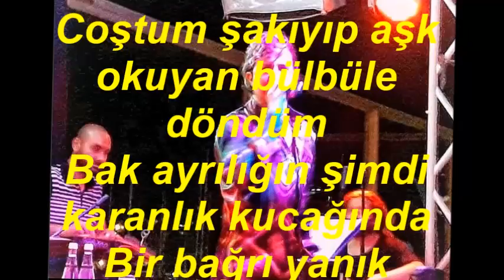Gökhan SEZEN-Gördüm Seni Bir Gün (UŞŞAK)R.G.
SOLİST:
*GÖKHAN SEZEN*
VİDEOYU YAPAN
*RECEP GAYRETLİ*
GÜFTE: A.RIZA SAĞMAN
BESTE: SADETTİN KAYNAK
USUL: NİM SOFYAN
MAKAM: UŞŞAK
Gördüm seni bir gün yeni açmış güle döndüm
Coştum şakıyıp aşk okuyan bülbüle döndüm
Bak ayrılığın şimdi karanlık kucağında
Bir bağrı yanık boynu bükük Sümbüle döndüm.